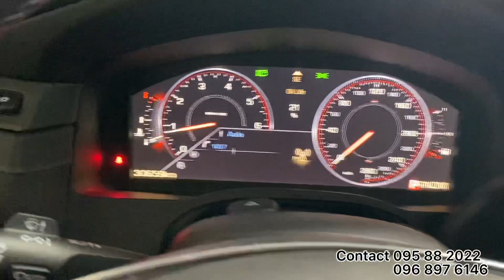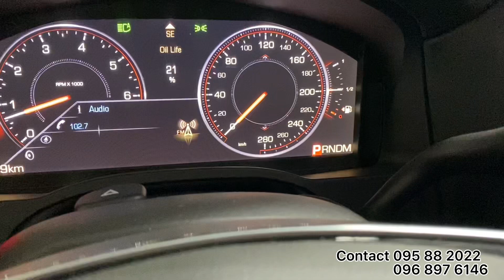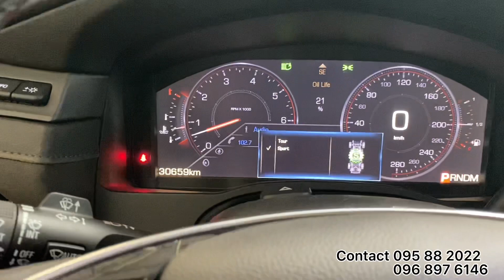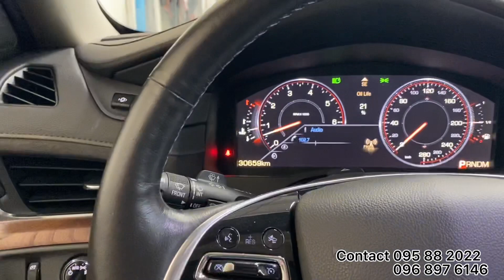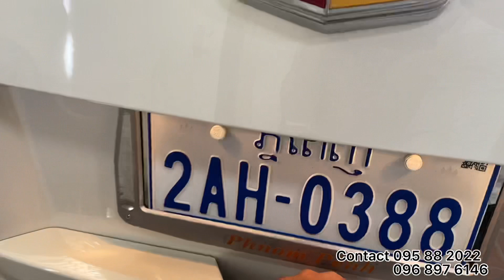🚘 Escalade ESV តួវែង : 2015 ♥️✅ ទើបជិះបាន 30,000km ទឹកថ្នាំហ្ស៉ីន 💯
🚘🚀 Cadillac Escalade Platinum ESV 2015
Year: 2022
Model: Cadillac Escalade ESV platinum
Engine: 6.2L V6 420hp @ 5,600 rpm
Torque: 460lb -ft @ 4,100 rpm
Transmission: 8-spd w/OD
Fuel tank: 91L , 12-17L/100km
Exterior Color: white
Interior Color: Brown